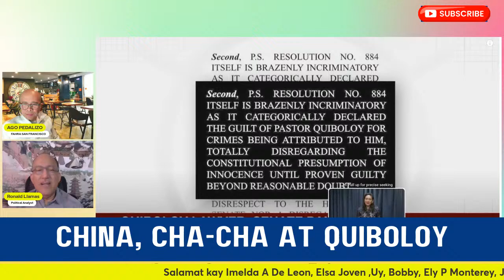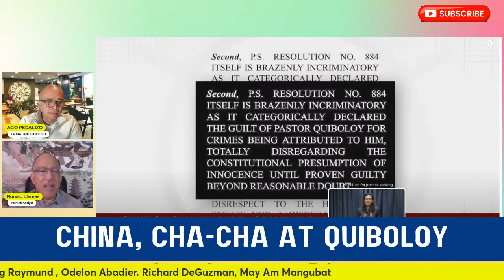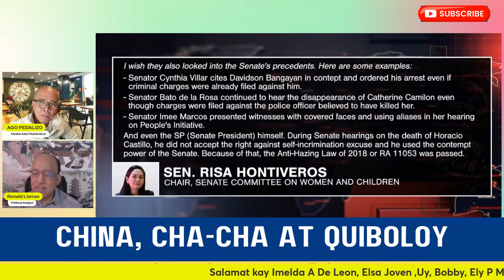CHA-CHA, CHINA AT QUIBOLOY with Ronald Llamas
CHA-CHA, CHINA AT QUIBOLOY